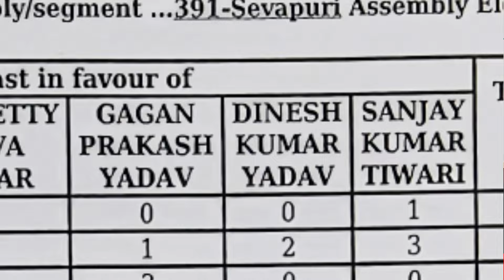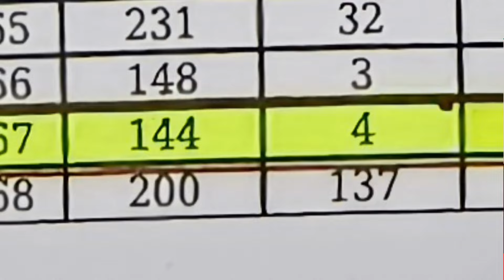ClownTimes,PM मोदी के बनारस में सेवापुरी में अलगू का बूथरहा सबसे मजबूत,BJP के भूमिहार नेता पड़े कमजोर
PM मोदी के बनारस में सेवापुरी में अलगू का बूथ रहा सबसे मजबूत,BJP के भूमिहार नेता पड़े कमजोर